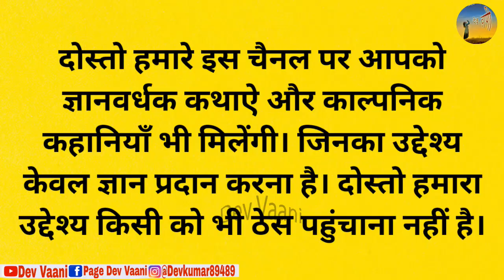मूर्खों के गांव में - कथा || hindi stories in moral || cartoon story